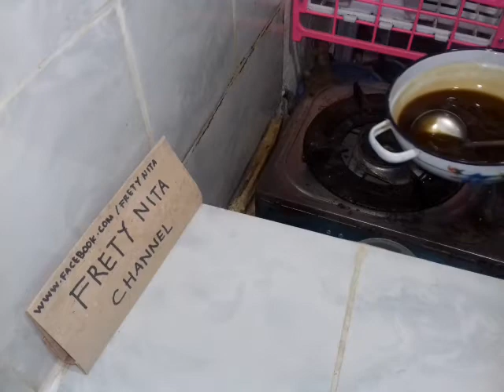CARA MEMBUAT ES KACANG HIJAU, SEDERHANA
NB:rebus kacang hijau selama 30 menit ya..

Bahan-bahan:
*untuk isi*
-250 gram kacang hijau
-air untuk merebus

*untuk saus gula*
-sedikit air
-200 gram gula jawa
-1/2 sdt garam
-1 sdm tepung tapioka/kanji
-air untuk melarutkan kanji

*untuk kuah*
-santan
-1/2 sdt garam